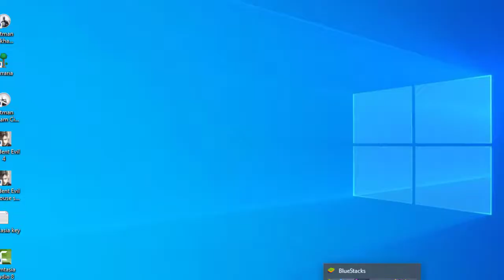Clash of clans Air And Ground 1000 Troops Vs Alliance Castle.